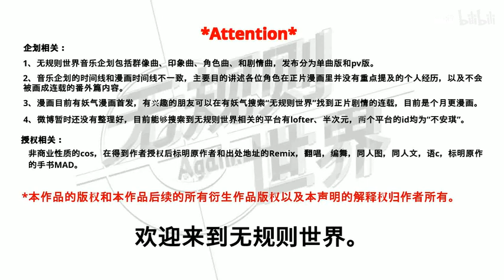【无规则Project】初始之人的歌【杰克角色曲】【文字pv】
「那份善良对于现在的我来说就是单纯的愚蠢，我们都为愚蠢付出了惨重的代价，」
「错误的是我们吗？那正确又是什么？」
「信仰无谓的善良只是误入歧途的第一步，」
「无所谓，我偏用这歧途，创造一个由错误组成的世界，」
「你我并非善类，也绝非罪孽。」

《初始之人的歌》是原创漫画《无规则世界》杰克的角色曲，本篇是文字pv，曲子讲述了无规则世界最高领导者杰克被迫接受创世神空壳世界并创造出无规则世界的全部过程，后续会追加剧情pv。

曲名：《初始之人的歌》
原作：《无规则世界》
作词：不安琪
作曲：不安琪
编曲：不安琪
曲绘：不安琪
pv：不安琪
讲述者：赤羽（SynthV）
调教：不安琪
后期混音：Retpurn/KISHA
收起